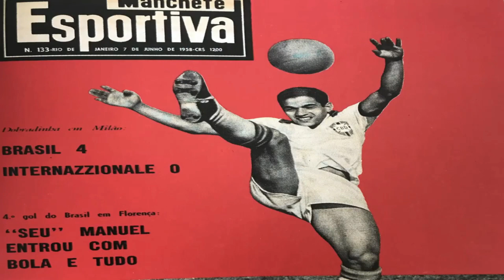A controvérsia sobre a data de nascimento de Garrincha, o anjo das pernas tortas. Conheça!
Garrincha nasceu no dia 18 ou no dia 28 de outubro de 1933? Conheça aqui, tudo sobre a controvérsia envolvendo a data de nascimento de um dos maiores ídolos do futebol.

3